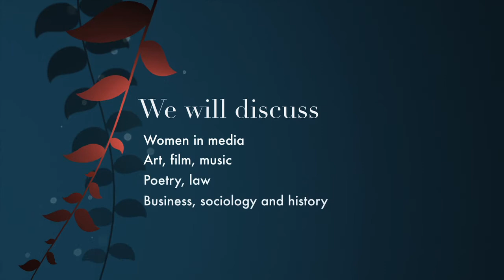Women in Society Conference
Join us for the first ever Women in Society Conference at Canadian University of Dubai, on October 29th, 2014 from 01:00pm – 03:30pm (Red Theatre).

Speakers will discuss and celebrate Women’s achievements and endeavors in different roles as leaders in society.